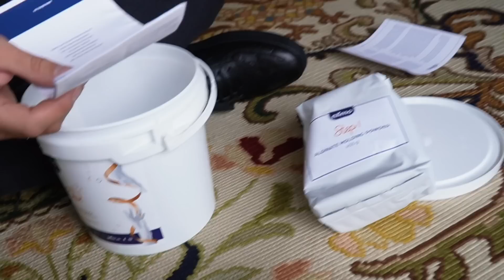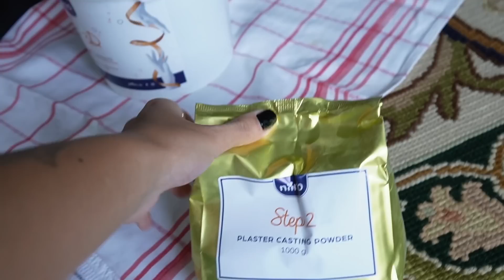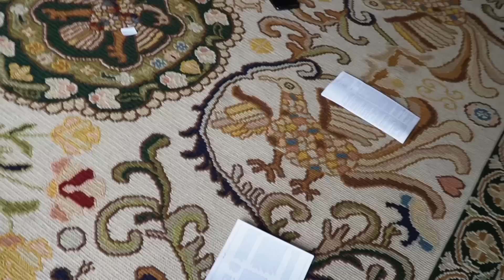ENGESSAMOS A NOSSA MÃO!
LIVRÃO PORTUGAL:

Bruna por Bruna - Bruna Gomes - Compra Livros ou ebook na Fnac.pt